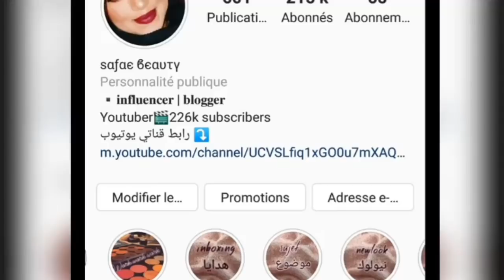باغيا لاطاي كاتحمق😍 بلا كرش بلا جناب عندي ليك الحل غي ب 20درهم😲وبلا رياضة غاتولي طايتك فنة غزالة